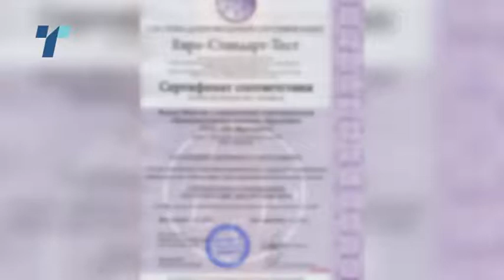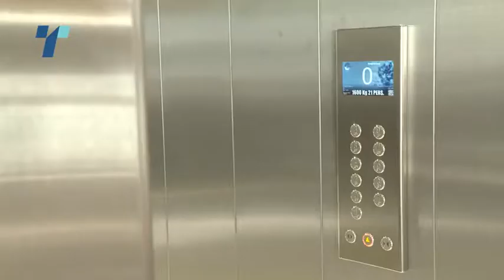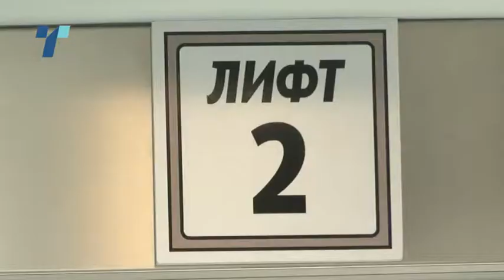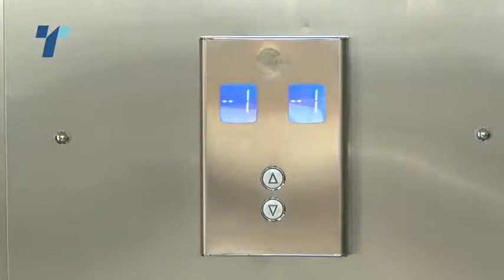Голема измама со тендери за поправка на лифтови во државни институции